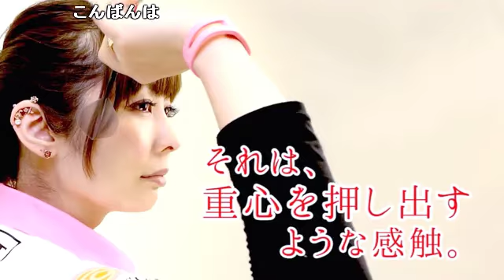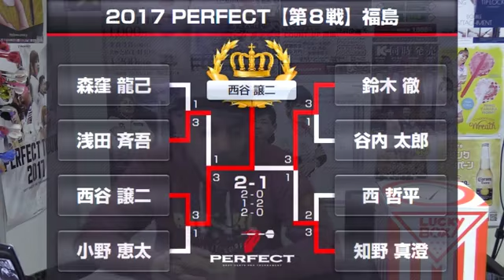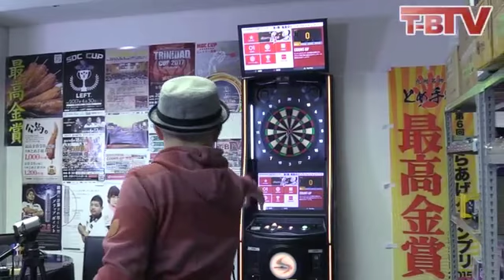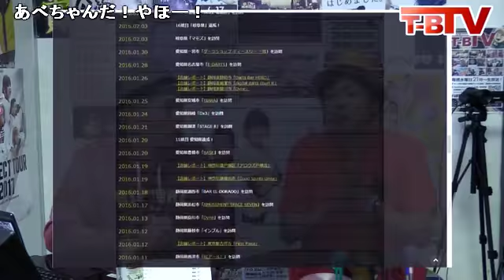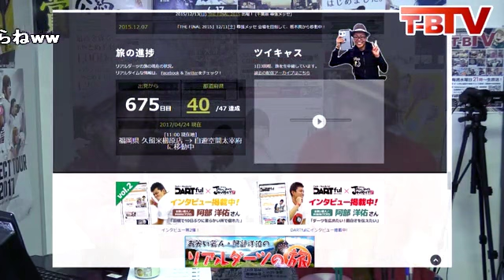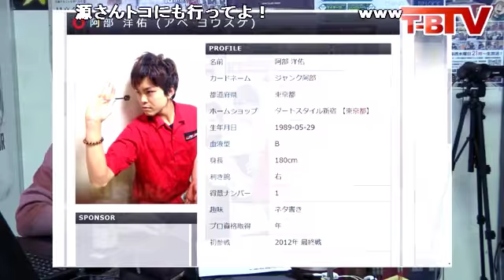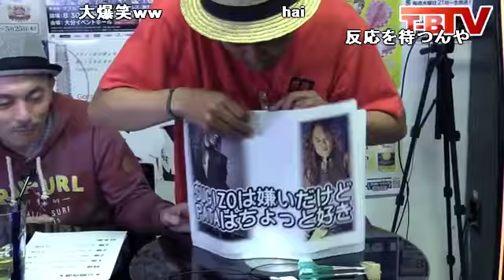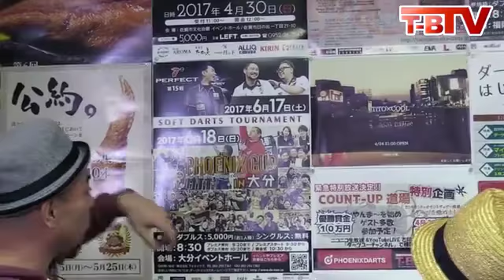【第96回】ダーツチャンネル『T-B.TV』１年ぶりの再会、がんばれリアルダーツの旅！ ゲスト：阿部 洋祐【ニコ生版】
リアルダーツの旅でおなじみの阿部洋祐さんが遊びに来てくれました！ガチ対戦やモノマネそしてネタまで披露してくれています。編集泣かせの放送コードギリギリトークも！是非ご覧ください。

毎週水曜日21：00～から生配信。 T-Bこと福永正和が視聴者と一緒に番組を作る対話型番組！